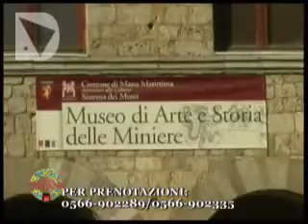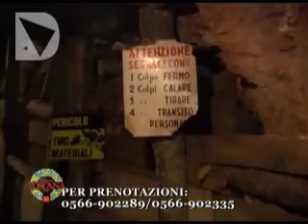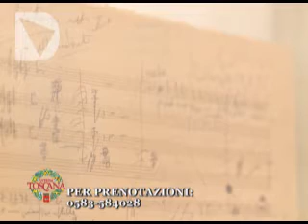VETRINA TOSCANA 13 - parte 1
Nuova puntata della trasmissione dedicata a Vetrina Toscana, il programma promosso da Regione Toscana e Unioncamere per valorizzare i prodotti tipici del territorio e la tradizione enogastronomica locale.